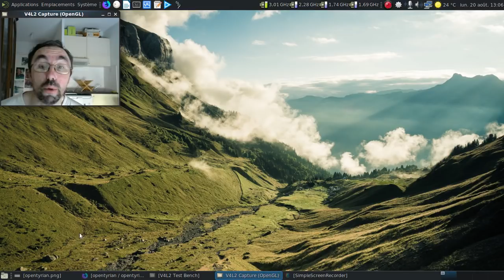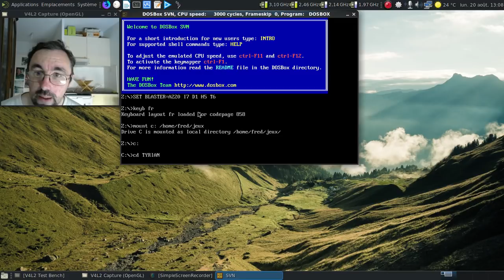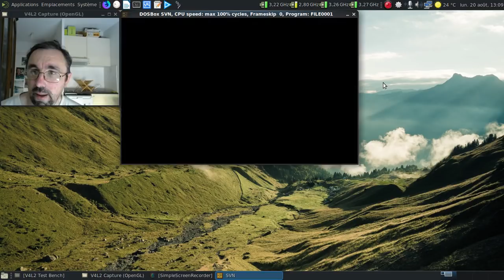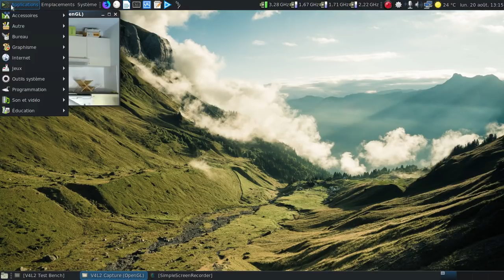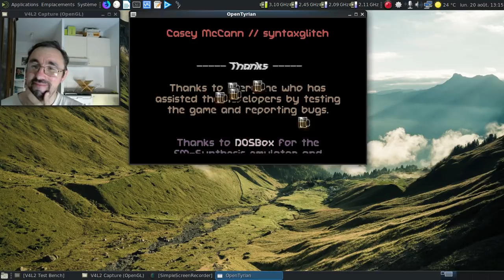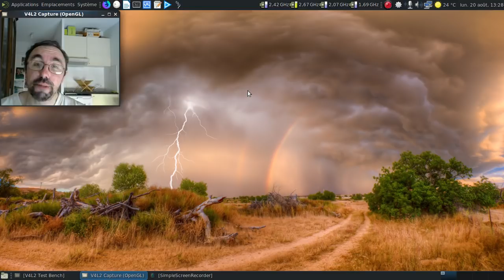OpenTyrian, la version multiplateforme de Tyrian.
Quand le développeur d'un excellent jeu de shoot'em'up libère le code de son jeu et le laisse entre les mains du monde libre, ça peut donner quelque chose d'excellent...

Horodatage :

00:23 : la remarque de Jean-Bernard François qui m'a fait connaître le projet OpenTyrian
00:42 : le site du projet OpenTyrian
01:00 : une sacrée liste pour les ports disponibles !

Tyrian en version dosbox

01:27 : ah, Dosbox
01:54 : Tyrian est lancé...
02:09 : on se croirait sur une bonne d'arcade des années 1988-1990...
02:33 : les différents modes de jeu disponibles
02:42 : les 4 épisodes du jeu
02:56 : l'interface à laquelle on a droit entre les niveaux
02:59 : les data cubes, sources d'informations pour le joueur
03:11 : on va équiper le vaisseau pour le rendre un peu plus puissant...
04:04 : on va essayer de finir le premier niveau...
05:03 : oh, un data cube a été récupéré... :)
06:43 : et un petit cadeau pourri au passage...
07:16 : le boss de fin du premier niveau...
07:52 : j'y étais presque !!!
08:01 : on réessaye ?
08:15 : on sent que le jeu date de 1995... :)
08:29 : on va passer à OpenTyrian
08:43 : on y va à l'arrache :)

OpenTyrian

08:50 : OpenTyrian est lancé :)
09:03 : les crédits d'OpenTyrian...
09:08 : ne touchez pas à la drogue, les enfants... C'est mal !
09:47 : on va réessayer de finir le premier niveau !
10:35 : on lance le premier niveau...
13:47 : le boss de fin du premier niveau, deuxième...
14:22 : décidément, il m'en veut ce boss !
14:36 : c'est pas bien de tricher, mais je veux me venger du boss de premier niveau...
17:43 : la vengeance est un plat qui se mange froid...
18:24 : ou glacé ?
18:37 : deux cubes pour continuer l'histoire...
19:10 : un jeu pas complètement linéaire pour les niveaux à jouer...
19:15 : oui, j'ai viré les cheat codes...
21:11 : pas si mal que cela ma durée de survie dans ce niveau !
21:29 : le clin d'oeil au niveau de détails pentium a été conservé !
21:47 : conclusion